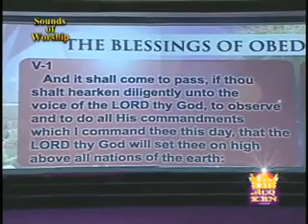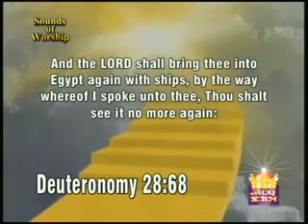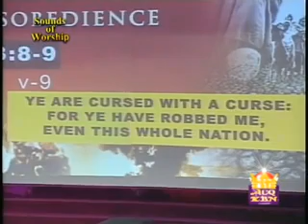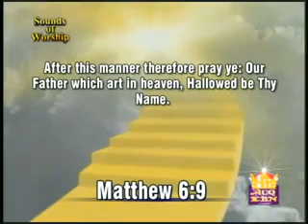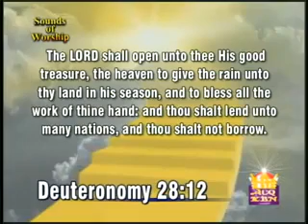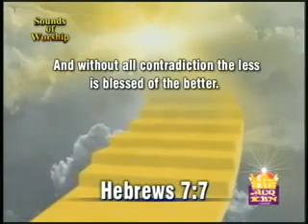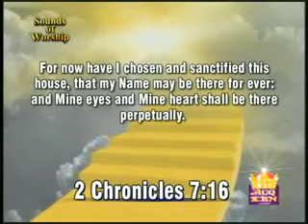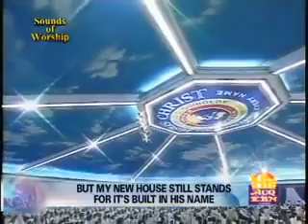Sound of worship (March 8, 2009) - part 2